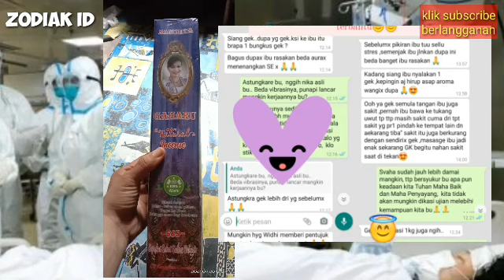RAMALAN INDONESIA 2022 | PREDIKSI JANUARI 2022 | RAMALAN JAYABAYA 2022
RAMALAN INDONESIA TERKINI 2022 | WASPADA BULAN januari 2022 di RAMALAN oleh Mbak You Inilah gambaran untuk 1 bulan ke depan apa yang akan terjadi di bulan januari 2022